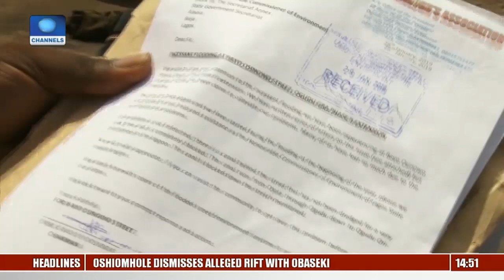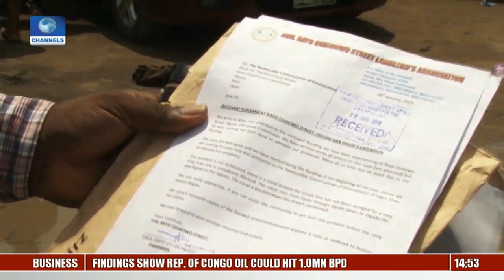Lagosians Want LASG To Dredge Canals